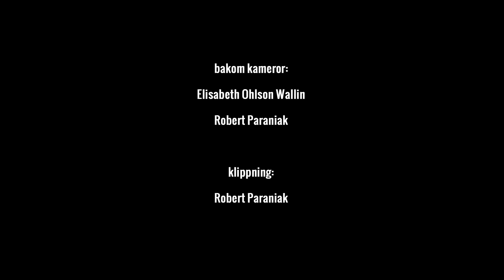Peter Lundblad - Du & Jag & Sommaren